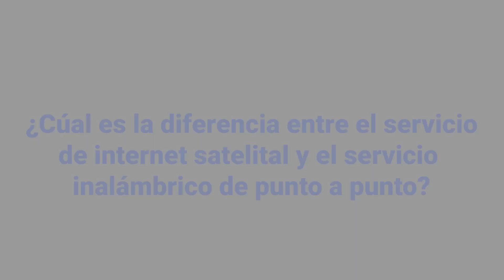¿Cúal es la diferencia entre internet satelital y el internet inalámbrico de punto a punto?